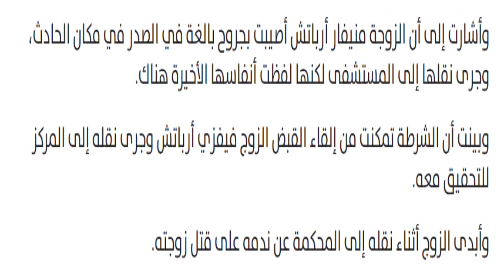رجل تركي يقتل زوجته بشكل وحشي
قتل رجل تركي في الستينيات من العمر زوجته بإطلاق النار عليها أمام أطفالها الأربعة في مدينة سيواس التركية.

وذكرت صحيفة "هبرلار" التي  أوردت الخبر وترجمته وكالة نيوترك بوست إن الرجل أطلق رصاصتين على زوجته التي كانت يتجادل معها لسبب غير معروف   وأشارت إلى أن الزوجة منيفار أرباتش أصيبت بجروح بالغة في الصدر في مكان الحادث، وجرى نقلها إلى المستشفى لكنها لفظت أنفاسها الأخيرة هناك.

وبينت أن الشرطة تمكنت من إلقاء القبض الزوج فيفزي أرباتش وجرى نقله إلى المركز للتحقيق معه.

وأبدى الزوج أثناء نقله إلى المحكمة عن ندمه على قتل زوجته